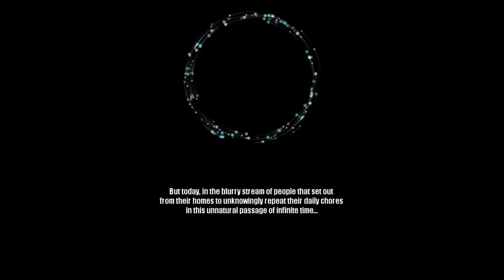PLEASE PLAY THIS AMAZING DICE-BUILDER ROGUELIKE!! | Let's Try: Circadian Dice | PC Gameplay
Circadian Dice is a game inspired by single-player deck-building games, but instead of upgrading a deck, you build up a set of dice!

A cosmic entity has twisted time into an endless cycle. By observing the repeating patterns, the entity intends to destroy all uncertainty and ultimately control reality.

In Circadian Dice, you control a group of heroes that have managed to step outside this unnatural cycle, and are now setting out to find and destroy its source. You will need to overcome a series of skirmishes by upgrading your dice to bend chance in your favor, and strategically using your limited resources to defeat your enemies.

While the heroes and their dice are restored to normal after each scenario (whether they die or succeed), any upgrades, relics, abilities, and modifiers that you have unlocked persist - so your tools are constantly improving! The better you perform in battle, the quicker you will build your arsenal and progress through the game towards your ultimate goal to break the loop and save the universe.